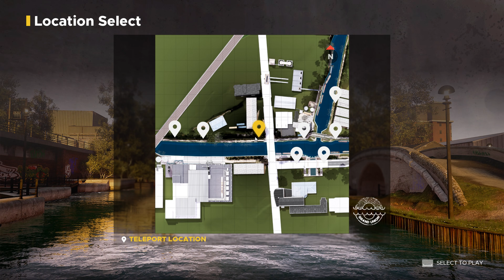Fishing Sim World Pro Tour First Time 2019 (4K ULTRA HD)